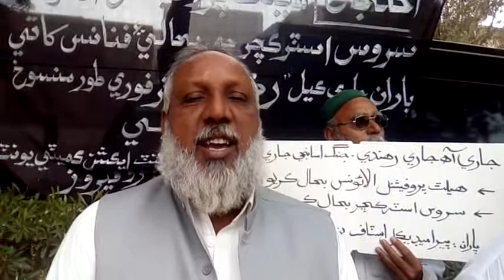health professional allowance for para medical and supporting staff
protest for
health professional allowance for
para medical and supporting staff